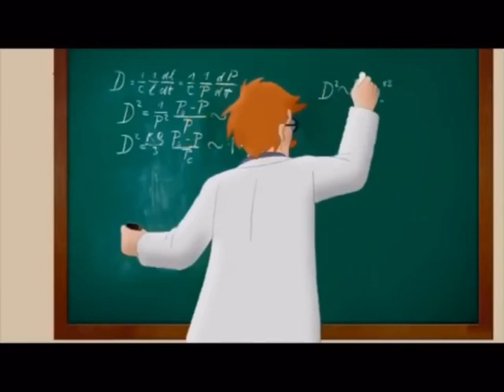DREAMS COME TRUE (a mules story)